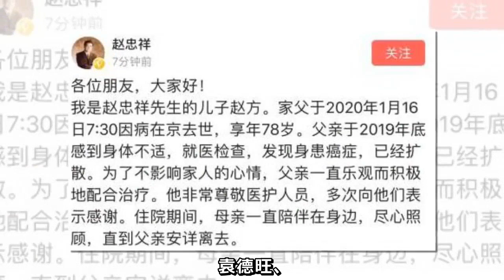趙忠祥之子證實趙忠祥在京病逝 這一天也是他78歲生日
封面新聞記者在北京採訪獲悉：1月16日7時30分，中央廣播電視總台著名主持人趙忠祥，因患癌症搶救無效，在北京世紀壇醫院溘然長逝，享年78歲。他逝世這一天，正好是他的78歲生日。

封面新聞記者在醫院送趙忠祥最後一程:

往年的1月16日趙忠祥的生日，朋友們都要為他慶生，其樂融融，沒想到今年他的生日，成為了傷心之日。

趙忠祥的兒子趙方在訃告中說：趙忠祥是中國電視業的傳奇人物。

他生於1942年1月16日，18歲到央視工作，至到他75歲還在主持《動物世界》、《人與自然》。趙忠祥在央視工作了整整55年。解說國慶大閱兵6次以上，主持央視春晚18次。